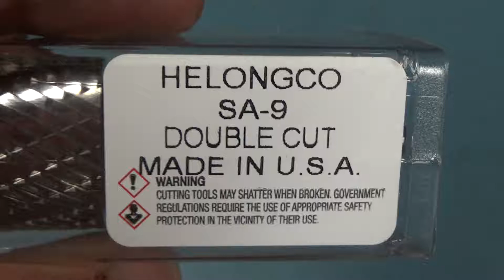SA-9 Double Cut Tungsten Carbide Bur Die Grinder Bit Made in USA